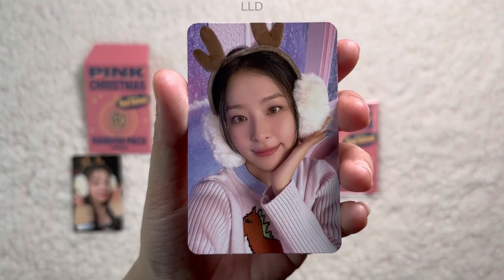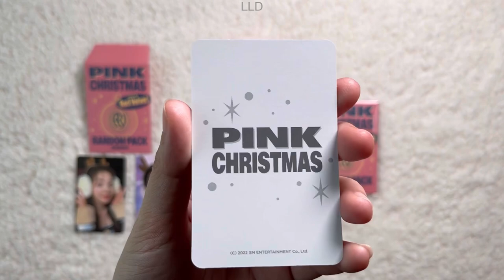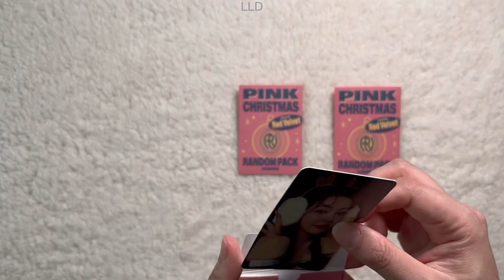Unboxing : Red Velvet PHOTO CARD RANDOM PACK - 2022 PINK CHRISTMAS 💚💜💗💛💙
Red Velvet PHOTO CARD RANDOM PACK - 2022 PINK CHRISTMAS 💚💜💗💛💙

[Details]
- CONTENTS: PHOTO CARD 2pcs (RANDOM)
- MATERIAL: PAPER SIZE (MM): PHOTO CARD 55 X 85
- WEIGHT (g): 15
- COUNTRY OF MANUFACTURE: SOUTH KOREA
- DATE OF MANUFACTURE: DEC. 2022